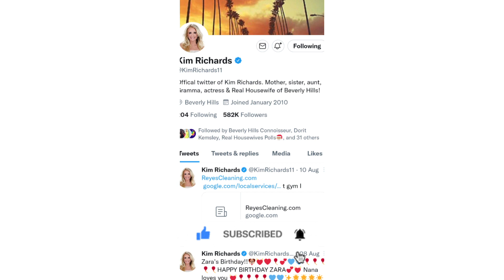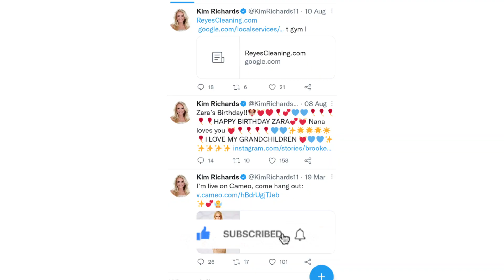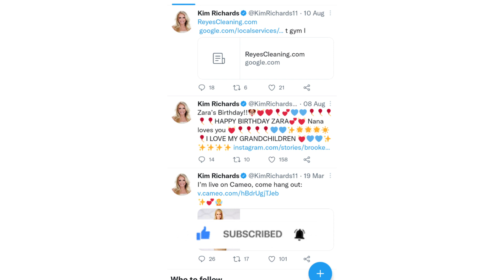EXPOSED: Kim Richards Is Missing (MIA)